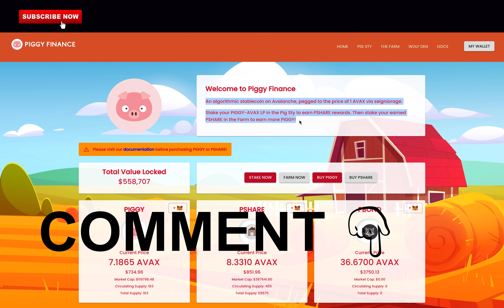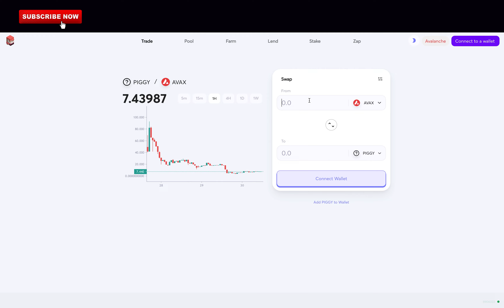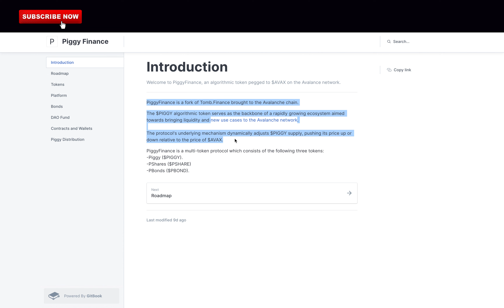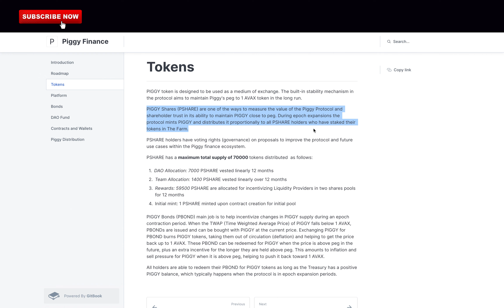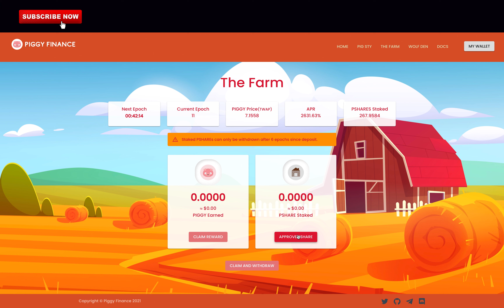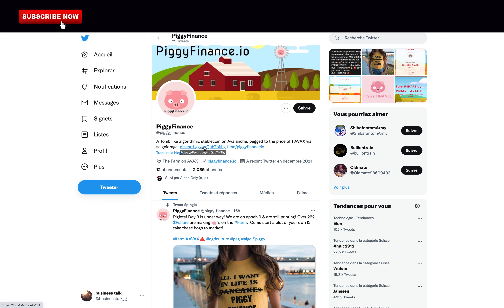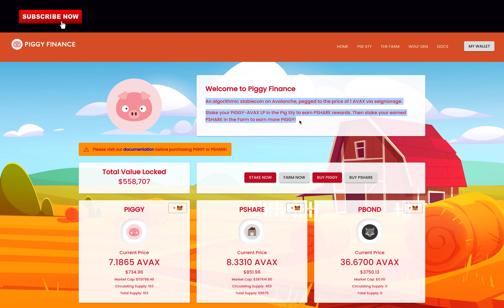66% Daily APR! Is Piggy Finance A Good Investment? New Tomb Fork (URGENT)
Want to know the future price of Bitcoin, Ethereum, and many more cryptos 24 hours in advance using A.I?

Get 66% Daily APR on this Brand New Farm! What is Piggy Finance? Should you invest in it? I will cover everything in this new video.

Yield Farming, Piggy Finance, $PIGGY, Tomb Fork, Tomb Finance Fork, New Tomb Fork, Staking, Passive income, DeFi 2.0, New Tomb Fork, staking, yield farm, bonding, Financial Freedom Forever

PiggyFinance is a fork of Tomb.Finance brought to the Avalanche chain.
The $PIGGY algorithmic token serves as the backbone of a rapidly growing ecosystem aimed towards bringing liquidity and new use cases to the Avalanche network.

The protocol's underlying mechanism dynamically adjusts $PIGGY supply, pushing its price up or down relative to the price of $AVAX.

PiggyFinance is a multi-token protocol which consists of the following three tokens:

-Piggy ($PIGGY).
-PShares ($PSHARE)
-PBonds ($PBOND).